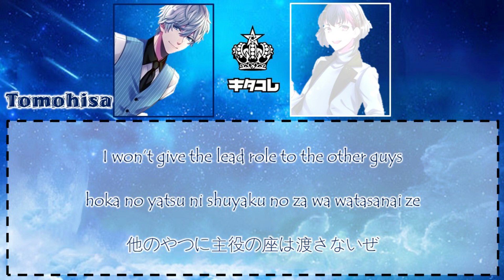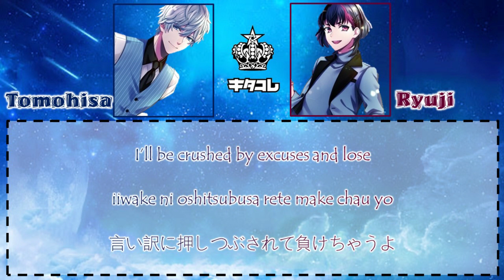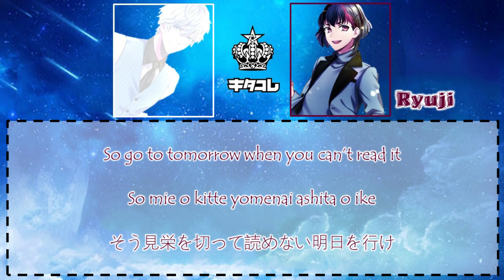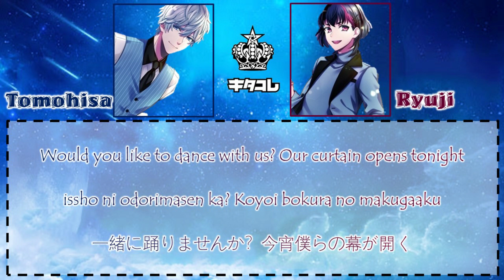[B-Project]KITAKORE - Life is Swingin Groovin Show(Romaji,Kanji,English)Full Lyrics